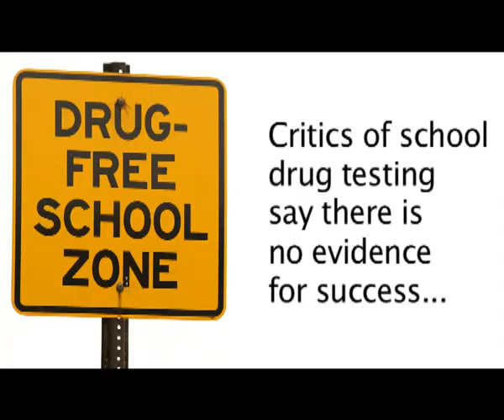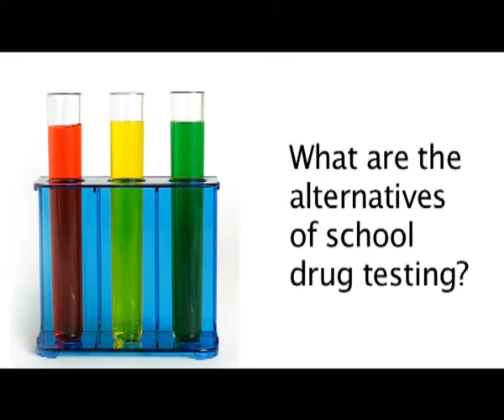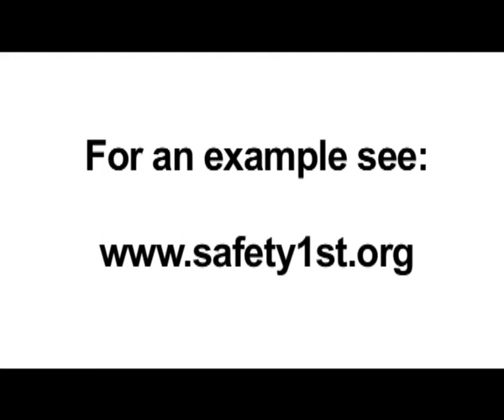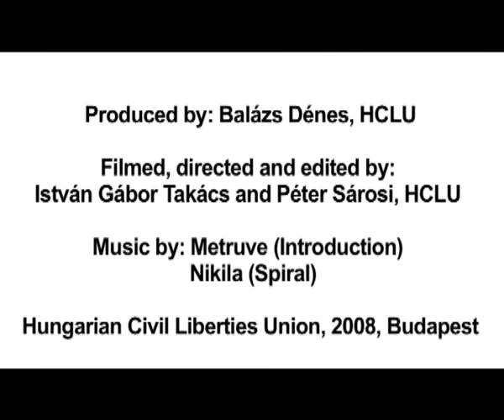Student Drug Testing - Beyond 2008 Series #6. (Sub: ENG)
Does random drug testing of students reduce drug use?

As we reported earlier, the U.S. States Deparment and Office of National Drug Control Policy (ONDCP) organized a regional conference in Budapest last December, where government officials attempted to convince their European colleagues to take into consideration the adoption of “best practices” from America, especially school drug testing, presented as a success story at the event. Since than, ONDCP have made further efforts to advertize random testing of students at other international gatherings, for example at the Commission on Narcotic Drugs (CND) in March. Calvina Fay, the executive director of the Partnership for a Drug Free America made an emotional appeal to the Beyond 2008 global NGO forum this May, claiming that school drug testing is an evidence-based demand reduction tool. Unfortunately we cannot show you this speech because we were banned from showing films from the plenary (see our earlier blog and video on this issue), but we interviewed a couple of people about this controversial issue. Unfortunately only one supporter of school drug testing was willing to comment, other like-minded NGO delegates refused to give an interview. Opponents of drug testing argue in our video that to randomly drug test students and exclude them from extracurricular activites is not an effective and ethical way to protect young people from abusing drugs. They refer to a study conducted by researchers of the University of Michigan among 76.000 students. This study showes that drug use was not significantly lower in those schools where drug testing was applied, what is more, drug testing had some unintended consequences as well.